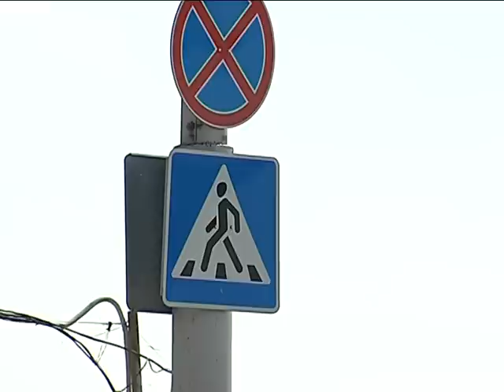3D полицейские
«Лежачий полицейский», выполненный в 3D-измерении, появился на Набережной 62-й Армии в Центральном районе Волгограда. То, что издали выглядит как приподнятое над плоскостью искусственное препятствие и заставляет водителей снижать скорость, на самом деле рисунок на асфальте с эффектом объемности.